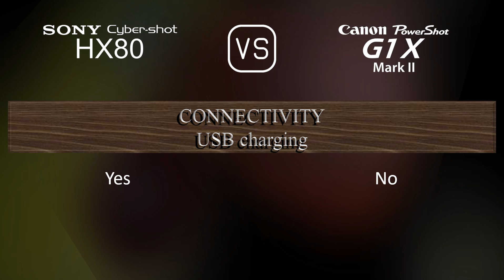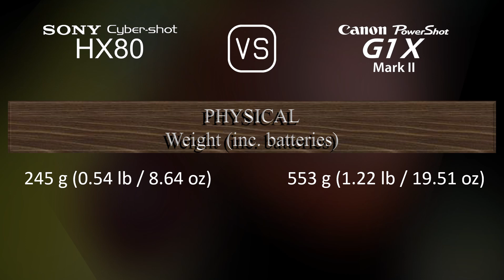Sony Cyber-shot HX80 vs. Canon PowerShot G1 X Mark II: A Comparison of Specifications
This video overviews the Sony Cyber-shot HX80 and the Canon PowerShot G1 X Mark II in a parallel comparison of specifications.

00:25 LAUNCH
00:33 BODY
00:40 SENSOR
01:01 IMAGE
01:16 OPTICS & FOCUS
01:55 SCREEN
02:13 VIEWFINDER
02:27 PHOTOGRAPHY FEATURES
03:20 VIDEOGRAPHY FEATURES
03:35 STORAGE
03:38 CONNECTIVITY
04:03 PHYSICAL
04:21 MISC